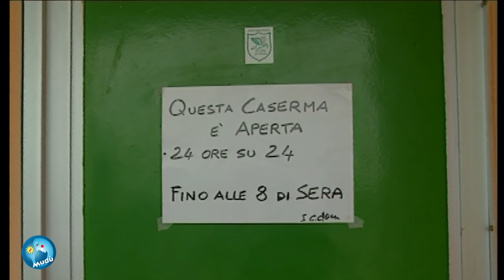Mudù - Le Brevissime 238